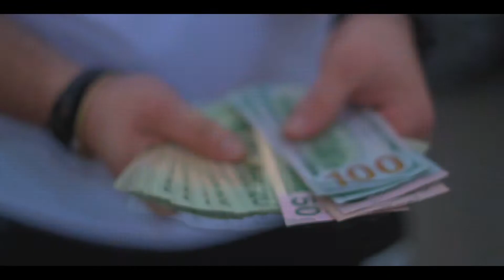FLEXX - OGDMAN | SHOT BY DFRVNKS